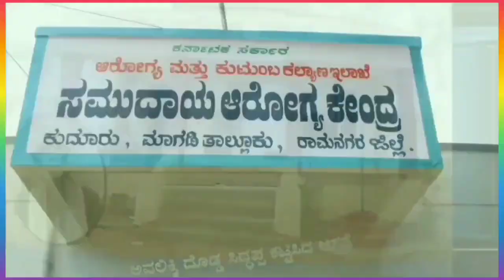ಕುದೂರಿನ ಕೋಟೆಬೀದಿಯಲ್ಲಿ ಕಣ್ಮನ ಸೆಳೆಯುತ್ತಿದೆ ಶ್ರೀ ರಾಘವೇಂದ್ರಸ್ವಾಮಿ ಗಣೇಶ ಮೂರ್ತಿಯ ವೈಭವ.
ಕುದೂರುನ್ಯೂಸ್ ವಿಶೇಷ ವರದಿ